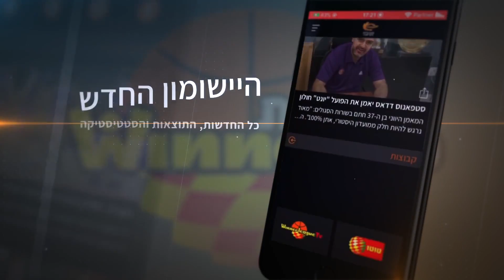המצעד השבועי - הבחירה של מרקוס פוסטר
עונת 2019/20, מחזור 20 - הטופ של 10 מרקוס פוסטר